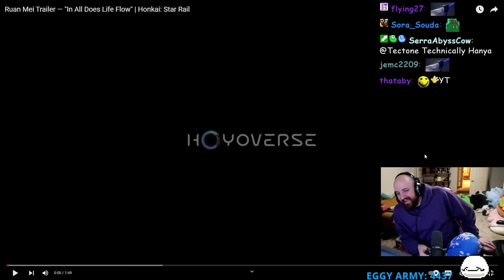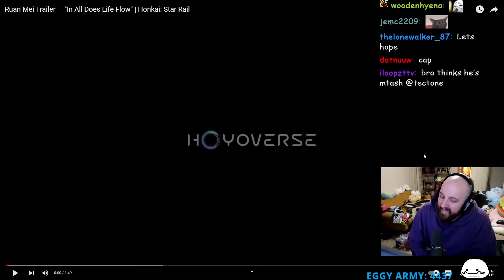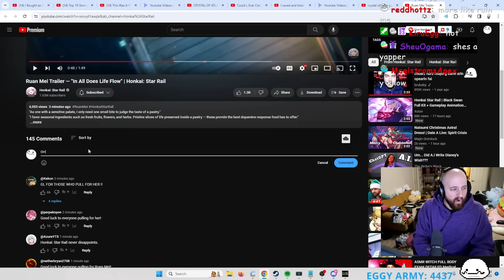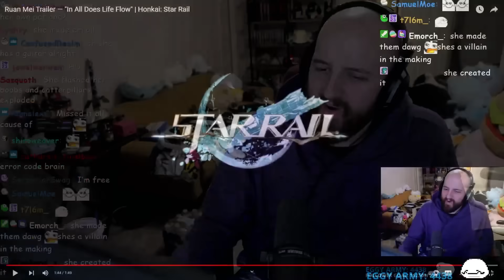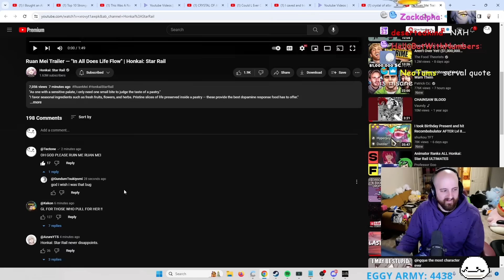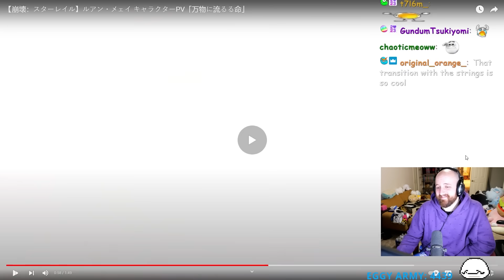Ruan Mei Trailer — "In All Does Life Flow" | Honkai: Star Rail Reaction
Ruan Mei Trailer — "In All Does Life Flow" | Honkai: Star Rail

OTK
Tectone
Tectone React
Otk react